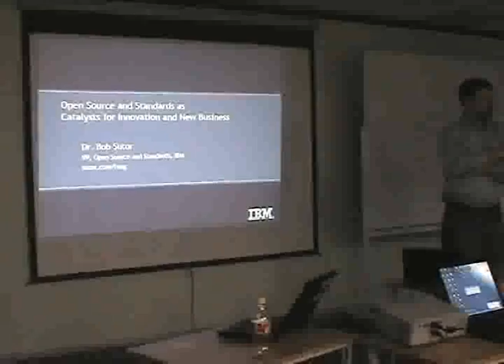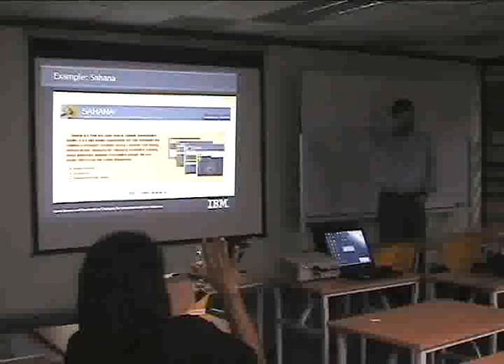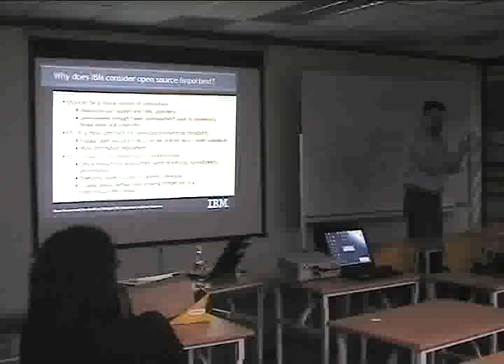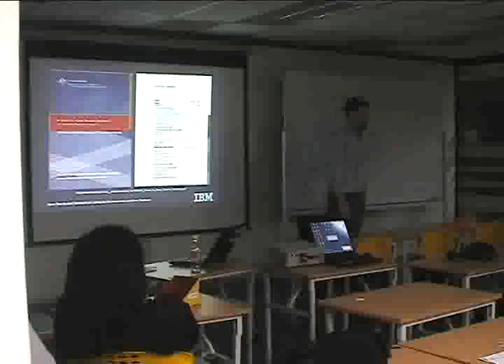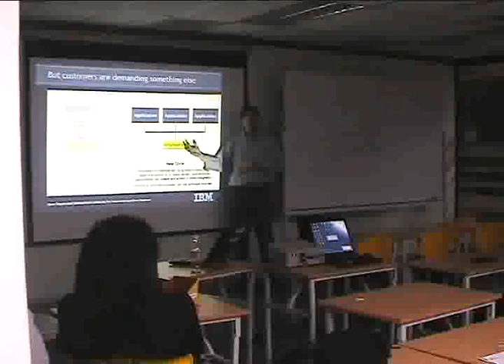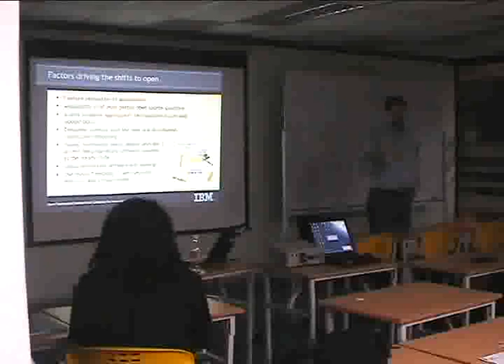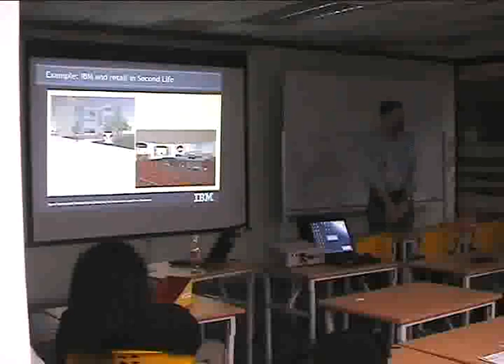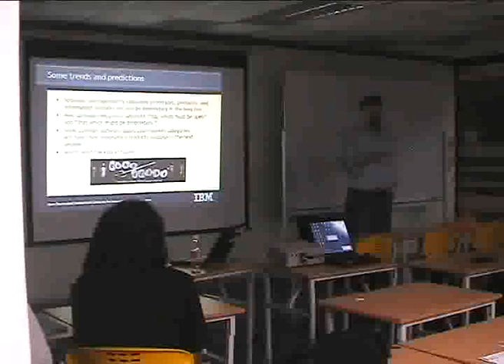Bob Sutor - The Shift to 'Open': Boost or Brakes for Innovation and Business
If you want to view the slides you will need to get them from the site.

Leading ICT companies worldwide are moving towards open standards and open source. Open source is making significant headway into areas that were once the stronghold of proprietary software. Is this a fad or a genuine change in the IT industry? How will this affect your development practices and the skills that you need to acquire? Will we see more or less innovation as a result of greater cross-company and cross-border sharing of information formats and software source code? This talk will discuss the background motivating these questions and provide options as to their answers, as well as how things will shake out over the next five years.

Ezwan Aizat Bin Abdullah Faiz
Presentor: Bob Sutor